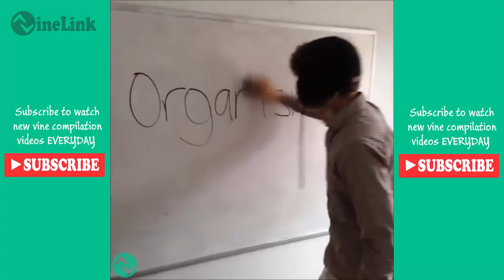BEST JEROME JARRE Vine Compilations Video 2015 (w/ Titles) | Funny Jerome Jarre Vines HD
Best Of Jerome Jarre Vine Compilation 200+ vines 2015 jerome jarre,afraid of love,airplane,all vines,and ansel elgort,and ansel elgort vines,and cameron dallas .

Latest JEROME JARRE Vine Compilation. Best JEROME JARRE Vine Compilations Video 2015. WE LOVE THIS GUY SO MUCH!